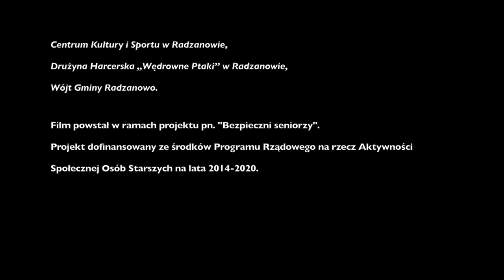NIE DAJ SIĘ OSZUKAĆ | BEZPIECZNY SENIOR | Radzanowo 2018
W filmie wystąpili: aktorzy amatorzy z terenu Gminy Radzanowo

Scenariusz: Aleksander Pietrzak
Reżyseria: Mariusz Pogonowski
Zdjęcia i montaż: Radosław Karwowski
Opieka artystyczna: Mariusz Pogonowski

Współpraca:
Koło Nr 10 Związku Emerytów, Rencistów i Inwalidów w Radzanowie,
Uniwersytet Trzeciego Wieku w Radzanowie,
Centrum Kultury i Sportu w Radzanowie,
Drużyna Harcerska „Wędrowne Ptaki” w Radzanowie,
Wójt Gminy Radzanowo.

Film powstał w ramach projektu pn. "Bezpieczni seniorzy".
Projekt dofinansowany ze środków Programu Rządowego na rzecz Aktywności Społecznej Osób Starszych na lata 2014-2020.